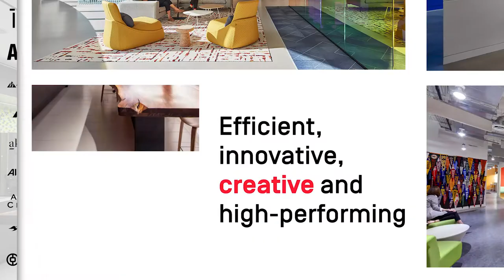Skender - Interiors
The personality of an organization comes through the built environment. Constructing and renovating millions of square feet of award-winning interior workspace environments has taught us to see every project differently—from tech startups to established law firms.